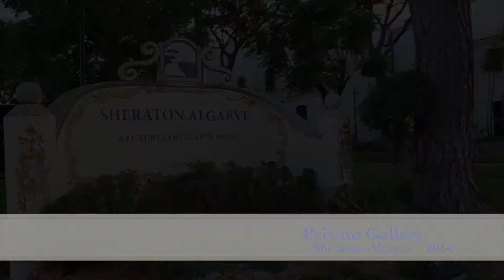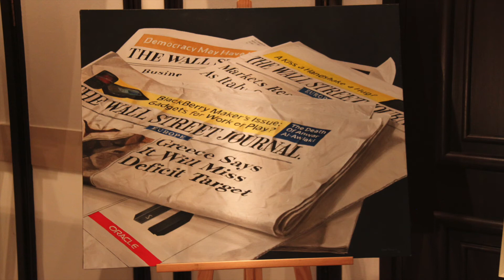Private Gallery Sheraton 2014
Exposição Colectiva de Pintura e Escultura da Private Gallery no Sheraton Algarve